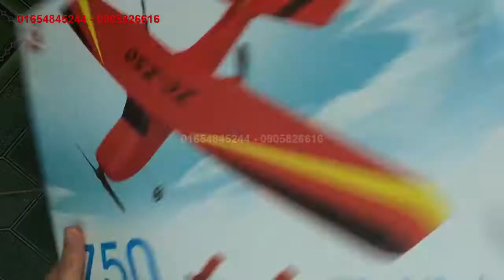Máy Bay Điều Khiển Từ Xa Cánh Bằng ZC50 | Máy Bay Điều Khiển Từ Xa Giá Rẻ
Máy Bay Điều Khiển Từ Xa Cánh Bằng ZC50 | Máy Bay Điều Khiển Từ Xa Giá Rẻ xem thêm
Máy bay cánh bằng zc50 2 kênh sóng 2.4ghz. Có thể chạy trên dường băng khoảng 5m và cất cánh. Hay cầm trên tay và phóng lên trời. Sóng 2.4ghz rất xa 100m. Pin sạc lipo 3.7v 300mah. Thời gian bay 20 phút. Thời gian sạc 1 tiếng. Khi máy bay đã bay lên cao bạn chỉ việc điều khiển máy bay lượn trên bầu trời như
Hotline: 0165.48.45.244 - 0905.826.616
If any producer or label has an issue with any of the uploads please get in contact  and it will be deleted immediately (this includes artists of the images used)